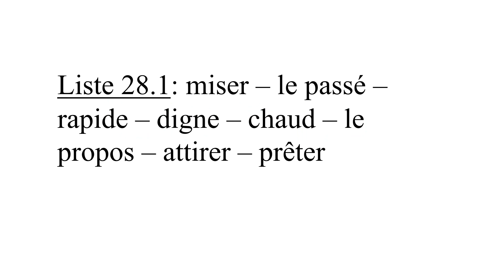dictée CM1 liste 28.1